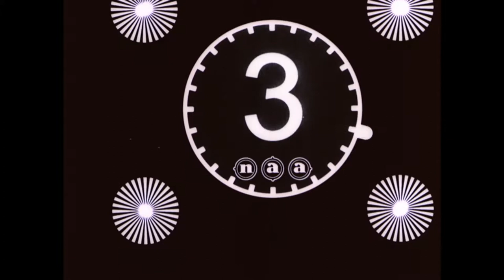Volendam and Marken (HD) 🔴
Description: Film about daily life in Volendam and Marken.

Description (more): Volendam's fishermen boats sail from. Fishermen get branches forests out of the water with which they have a piece of the water where their fish traps are plotted have dropped off. The fish traps turned off do they get empty. Walls between two branches in the water running them with a large trap in order to catch fish. A boat runs the Volendam Harbor. Baskets full of fish are discharged. Visser is busy nets. School class of boys will be taught. Boy is busy cutting a wooden clog; a fisherman who with his son at the walking is knots a conversation with him. Women in traditional clothing walk through Volendam. Fishing vessels are in port. Volendam's women are all knitting over the dike.